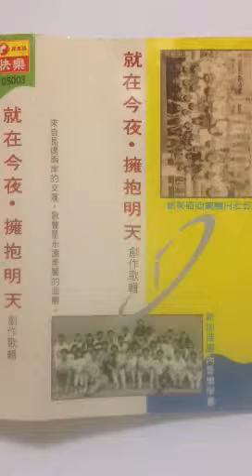天天天，天天热爱生命 胡录丰（新加坡）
词曲：胡录丰 （马来西亚激荡工作坊）